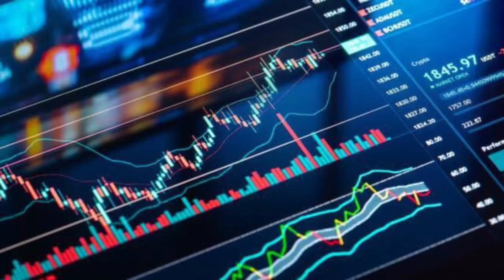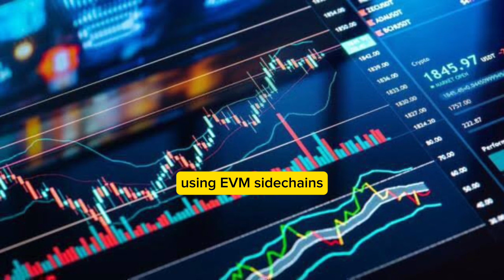XRP NEWS/ ALL BRICS COUNTRY OWN XRP! $500 AN XRP REPORTED! RIPPLE XRP / Ripple Xrp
xrp ripple,
ripple xrp,
ripple van winkle xrp,
xrp price prediction after lawsuit,
xrp price prediction news today,
xrp price prediction robert kiyosaki,
xrp price prediction simpson,
xrp price prediction after sec lawsuit,
xrp price prediction bitboy,
xrp ripple,
xrp ripplenews
xrpripplenewstodayxrp ripple,
ripple xrp,